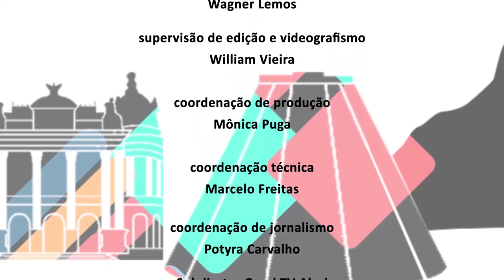Alerj Entrevista - Projeto Jacas - Bloco 2